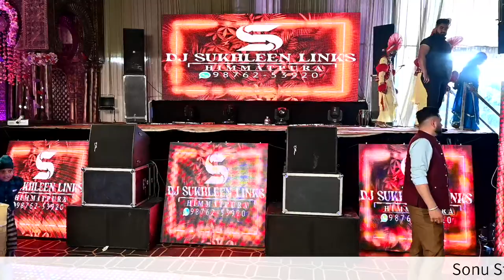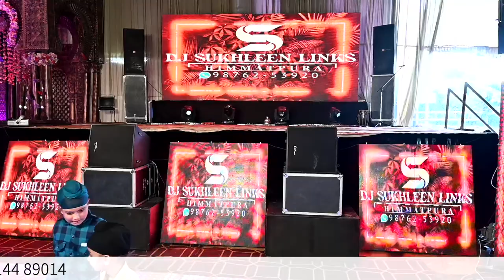Live Marriage Veerpal Kaur Gill & Sandeep Singh Maan